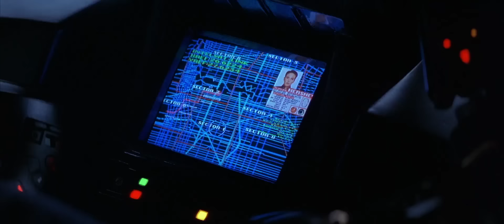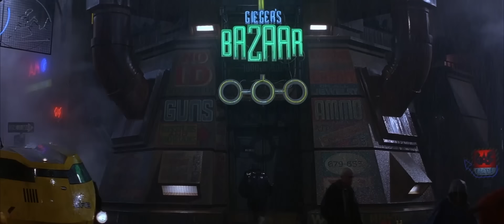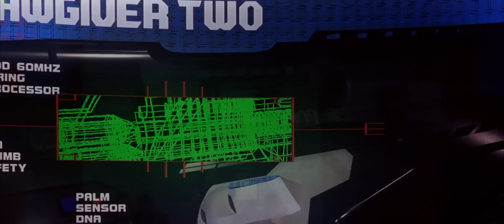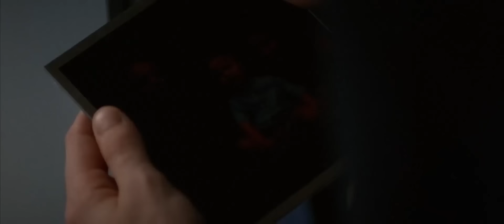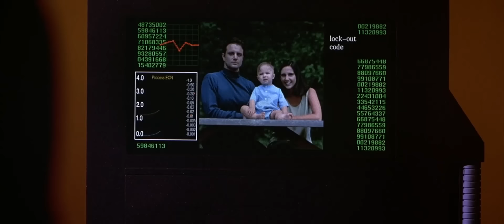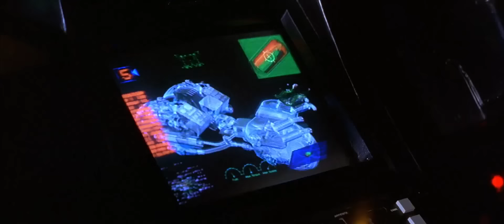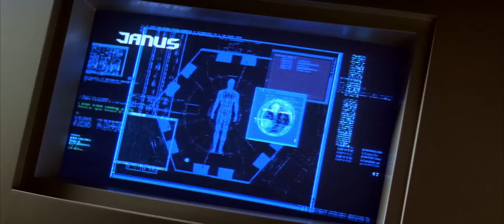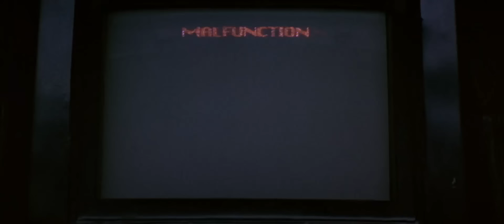FUTURE EARTH - Sylvester Stallone In Blockbuster Action Full Movie In English HD | Hollywood Movies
Presenting Hollywood Movies In English Full Action HD (Hollywood Movies In English, Action Movies In English, Crime Movies In English, Sci Fi Movies In English, Sylvester Stallone Movies In English, English Movie) "FUTURE EARTH" Exclusively on @blockbusterenglishmovies Sit back & enjoy !!!

Synopsis:
In the crime-plagued future, the only thing standing between order and chaos is Judge Joseph Dredd. His duty: police the violent metropolitan sprawls that crowd the decaying earth, and kill criminals on the spot if necessary. The tables are turned, however, when maniacal ex-Judge Rico frames Dredd for murder. But, as his opponents soon discover, not even a prison sentence can stop Dredd from doling out his signature brand of justice.

Starring: Sylvester Stallone, Armand Assante, Rob Schneider etc.
Director: Danny Cannon
Writers:  John Wagner, Carlos Ezquerra